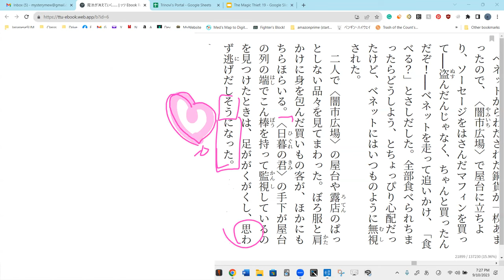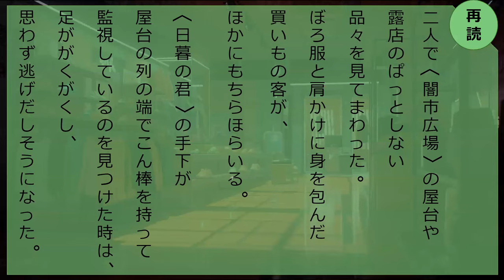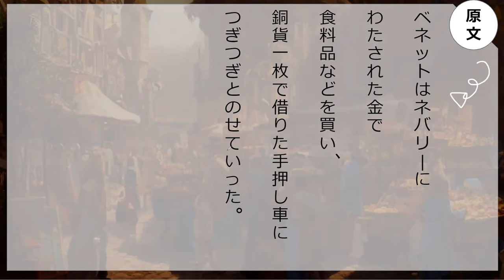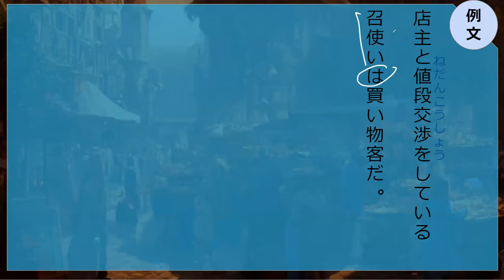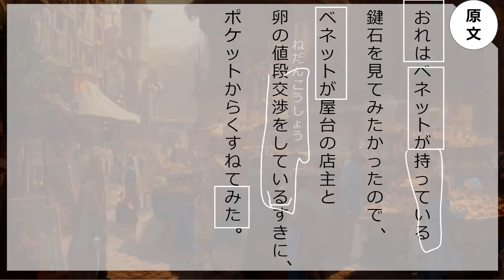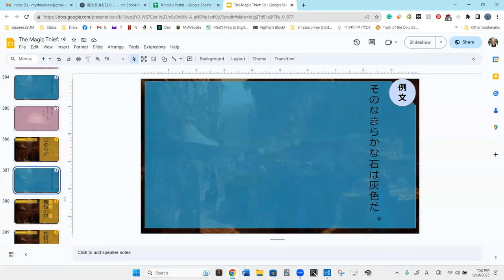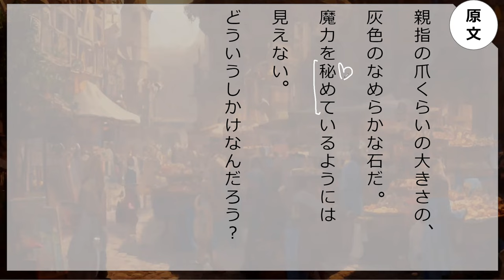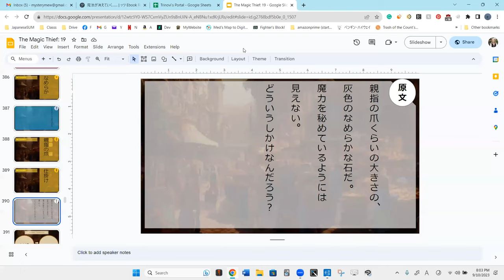Lesson 127 魔法が消えていく